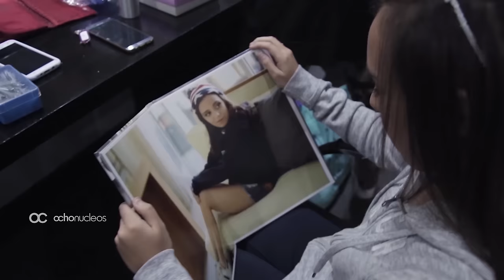15 Años Resumen del PilliFest | by Ochonucleos.com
Raconto Fiesta de Quinceañeras. Para celulares y Tablet. Edicion en Vivo Pili en Puerto Salguero con Amarante DJ's.
COMENTA y aguardamos tus pedidos, sugerencias :D

- Seguinos  en Facebook!
- Seguinos en Instagram!